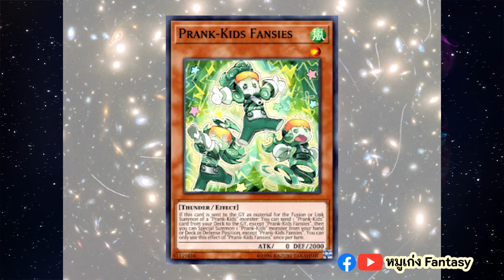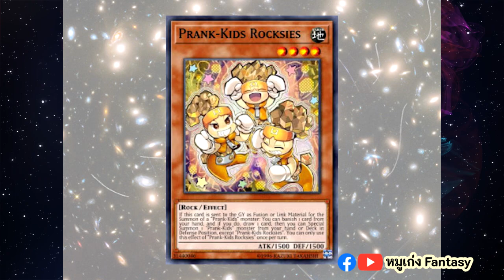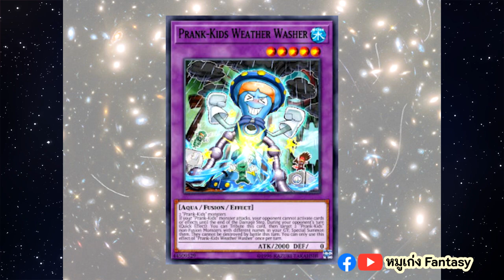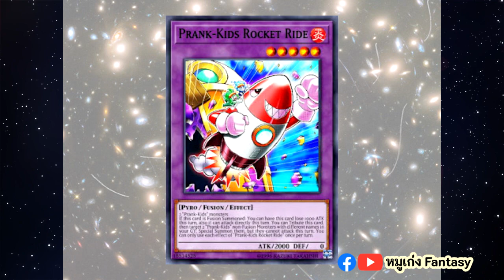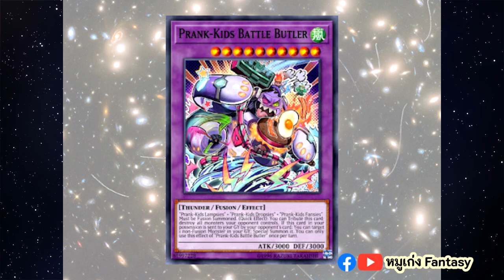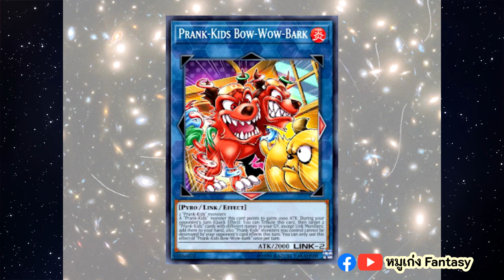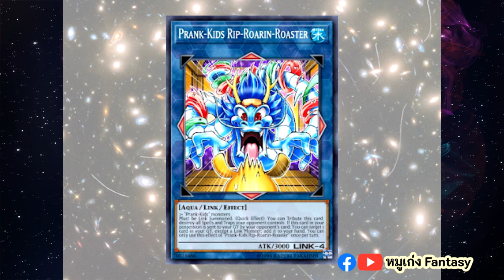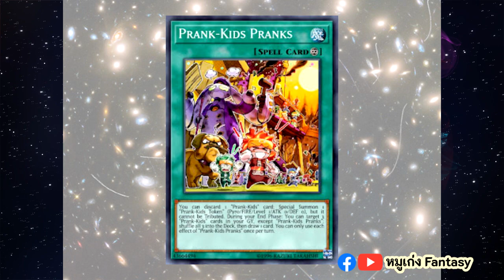Prank Kids | จักรวาลการ์ด EP.341